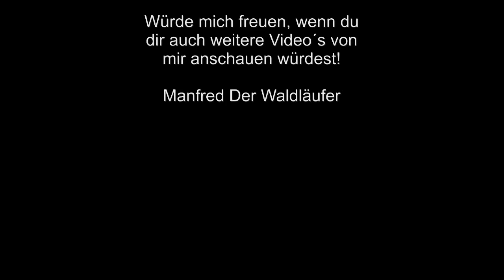Zu Besuch in Rainer´s Bushcraft Camp / HD Bushcraft Survival Outdoor Video Film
Bushcraft Camp von Rainer. An einem Sonntag Nachmittag habe ich Rainer in seinem neuen Bushcraft Camp besucht. Ein super schöner Nachmittag und mit dem Wetter hatten wir auch Glück dank dem Wetter-Gott. Und ein super tolles Geschenk habe ich von Rainer erhalten...
Viel Spaß beim Anschauen wünscht Manfred Der Waldläufer
Schon dieses Video gesehen?